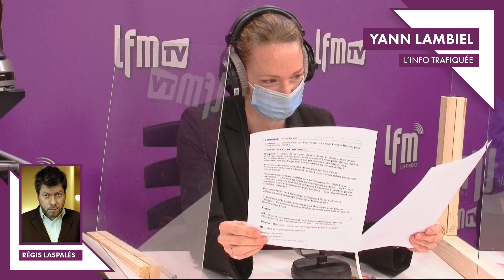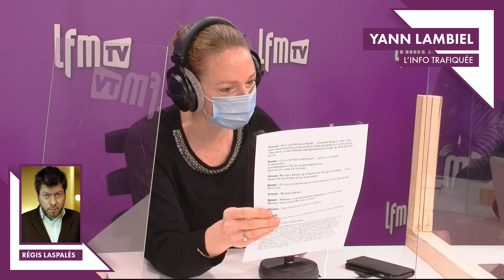Le best-of de l’info trafiquée de Yann Lambiel 2021 : SEMAINE 05